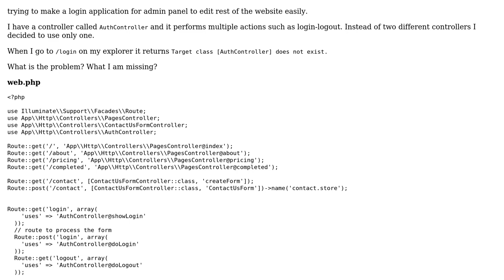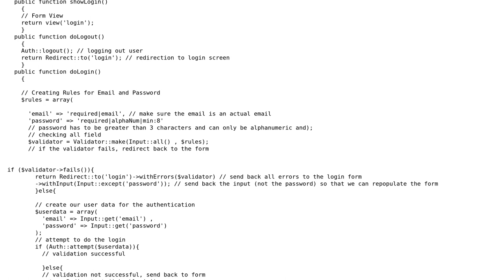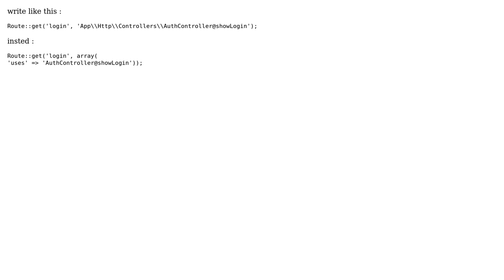Laravel 9.x Target class does not exist error at login application (2 Solutions!!)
Laravel 9.x Target class does not exist error at login application

With thanks & praise to God, and with thanks to the many people who have made this project possible! | Content (except music & images) licensed under CC BY-SA | Music | Images & others | With thanks to user NervousDev user Mr Alexander Ws user amirhosein hadi and the Stack Exchange Network Trademarks are property of their respective owners. You are responsible for your own actions.